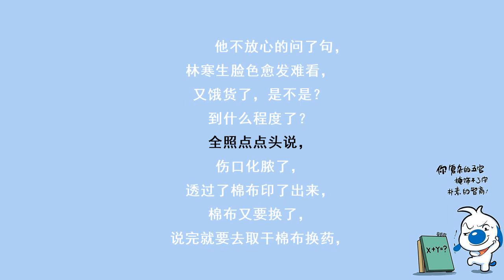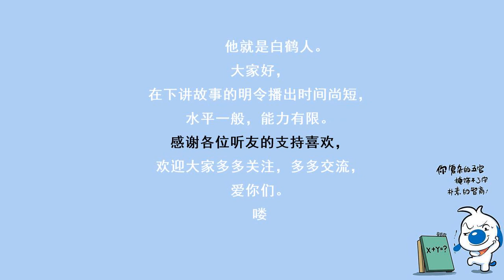神医毒妃882林寒生回来了